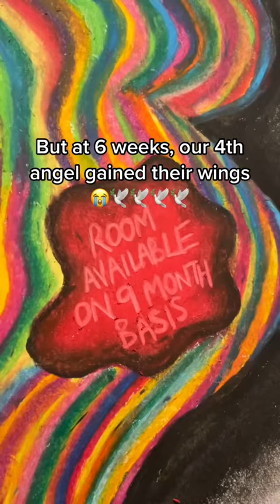Our journey through infertility and recurrent miscarriage so far…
Our journey so far after almost 3 years trying to conceive and 5 recurrent losses.

Subscribe to our channel to follow along our IVF referral and watch as we do everything we can to finally get our rainbow baby and bring them home safely because we’re far from ready to give up!